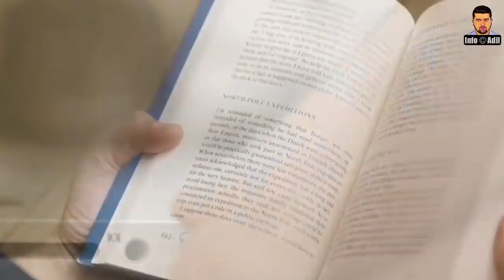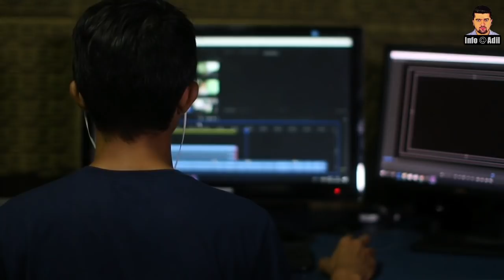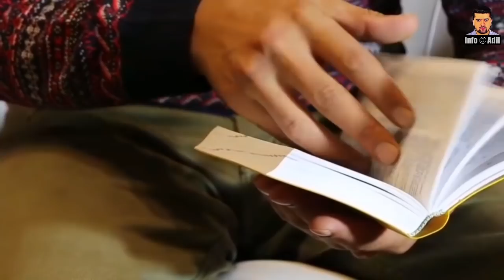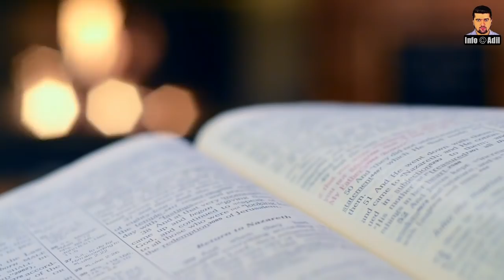Who Was Sultan Murad? ||Complete History of Murad I|| 3rd Sultan of Ottoman Empire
Murad I was the Ottoman Sultan from 1362 to 1389. He was a son of Orhan Gazi and Nilüfer Hatun. Murad I conquered Adrianople, renamed it to Edirne, and in 1363 made it the new capital of the Ottoman Sultanate.